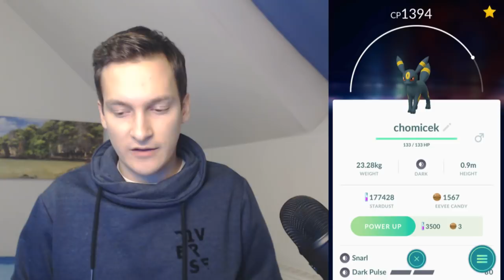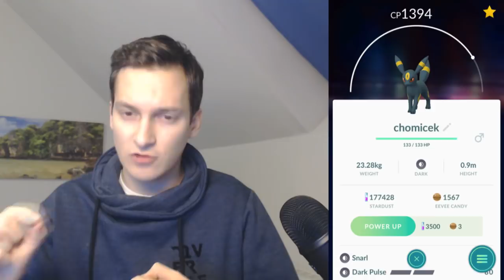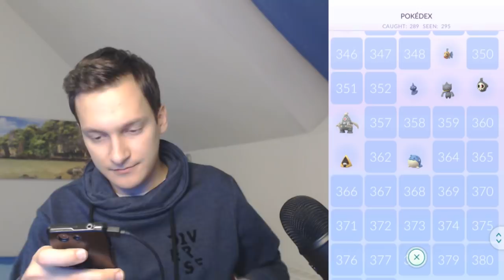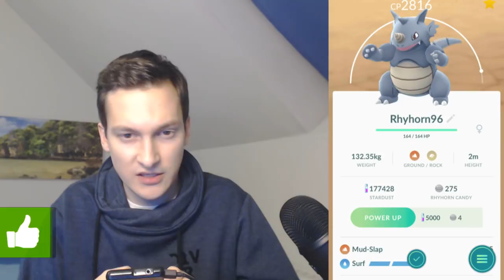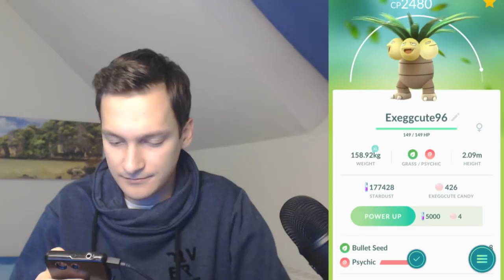CAŁA 1 i 2 GENERACJA? MÓJ POKEDEX! PRZEGLĄD + EWOLUCJE! POKEMON GO PL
Pokazuję mój Pokedex w Pokemon Go! Kiedy będziemy mogli złapać Mew, Celebi, Kyogre, Rayquaza, Smeargle w Pokemon Go?! Rzadkie ewolucje!

Cheaty w Pokemon Go, Fake GPS, Fly GPS, Boty, Skanery, Radary, Mapy, Kalkulatory IV i co o nich myślę